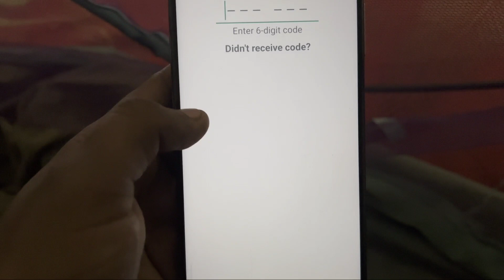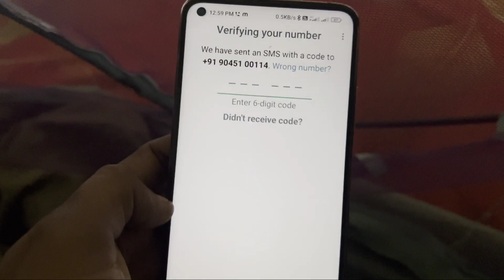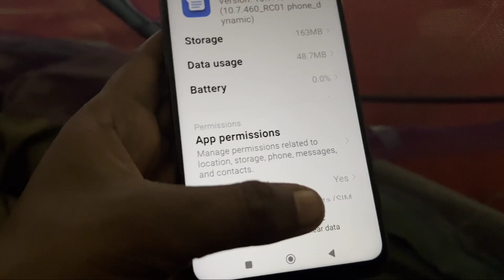WhatsApp Fix didn't receive a Verification code Problem Solve